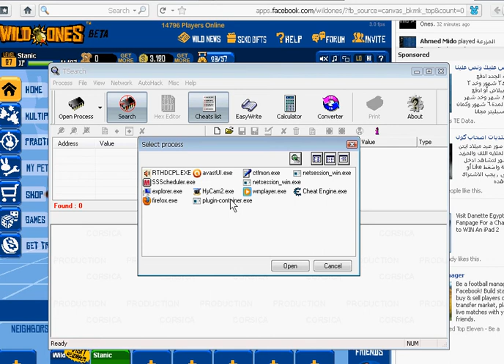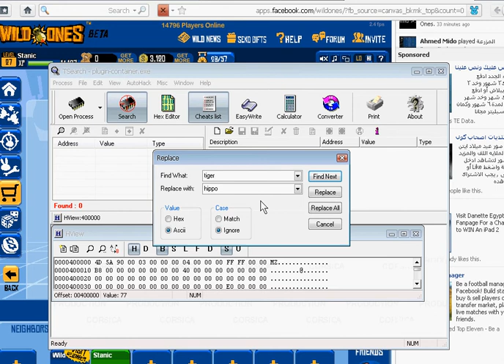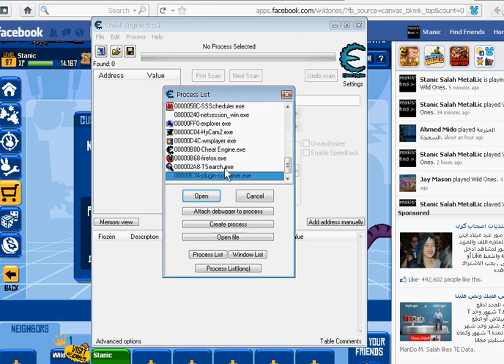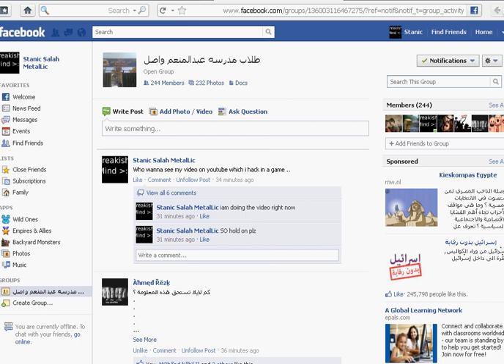wild ones werewolf hack 2011 decmber